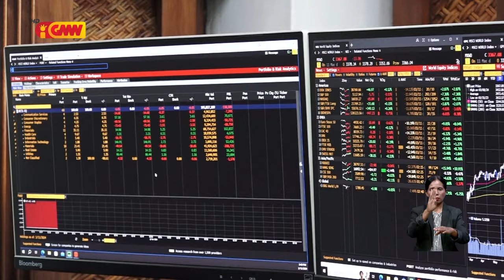Traballador Timoroan iha estranjeiru kontribui maka´as ba ekonomia TL liu husi remesas imigrantes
Traballador Timoroan iha estranjeiru kontribui maka´as ba ekonomia TL liu husi remesas imigrantes Millaun 167 liu iha tinan 2023